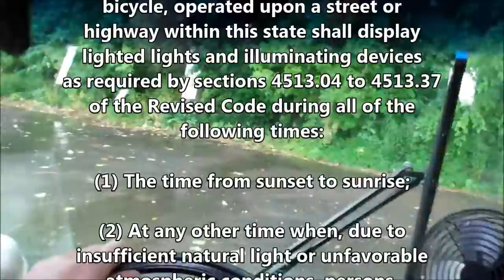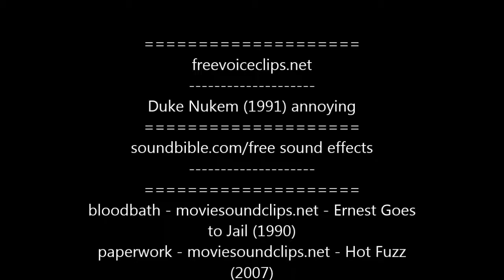GO4RIDER - "Daily Road-View" #2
GO4RIDER - "Daily Road-View" #2  another few days compilation of things I see from the "Oddest Ride in Town"  good / bad / funny / cool,... you decide,... ;-}

Every day I ride is like a clean deep breath of air, it recharges me in

ways nothing else can.

I like odd & off beat things; Like 4 door cars - station wagons - El-

Caminos - Air cooled motors - really any unconventional power plaints -

driving country roads - OFF the wall MUSIC - weird movies & Animated

films - out of norm artful, ways of Expression / Release, and of course

at the top of a long list, 3 wheeled vehicles.

This is how I grasp at Sanity, by mixing up as much of it as I can

daily.